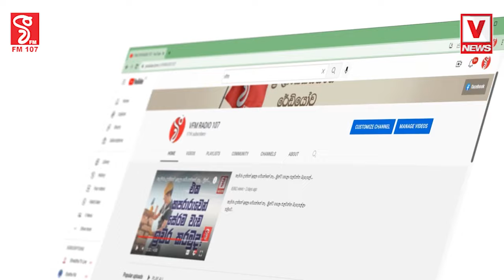දින හතරක් වහන්න අවසර ඉල්ලපු එක ජනාධිපති දින දෙකකට අඩු කරලා වෙසක් සතියම බැරි නම් දවස් තුනක් හරි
දින හතරක් වහන්න අවසර ඉල්ලපු එක
ජනාධිපති දින දෙකකට අඩු කරලා
වෙසක් සතියම බැරි නම් දවස් තුනක් හරි
සුරාසැල් මස් කඩ ටික වහන්න